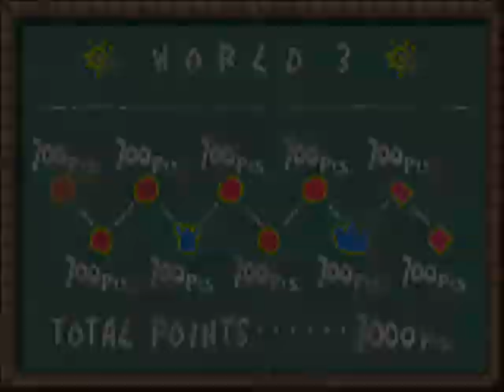Yoshi's Island: 3-Extra: More Monkey Madness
This is a pretty short level, but it's so loaded with enemies that it's pretty difficult to get through unscathed! Granted, monkeys don't damage on touch like I thought they did, but there's still plenty of hurt flying around.